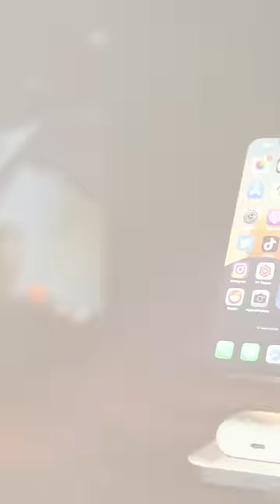3 desk accessories YOU NEED (part.1)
Deltahub carpio 2.0
BenQ Halo screenbar
Satechi magsafe station